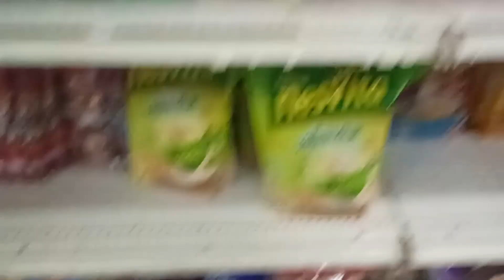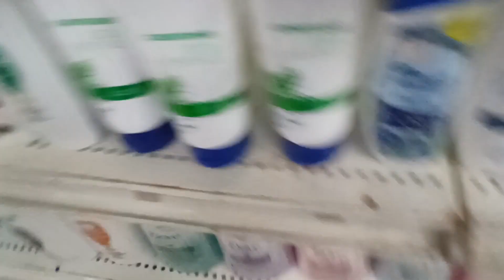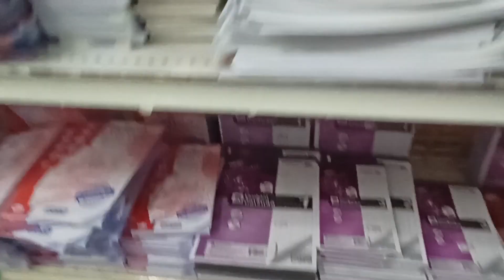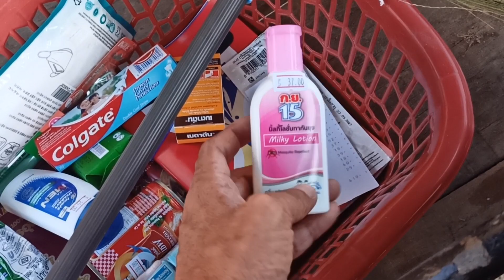ซื้อของเตรียมถวายสังฆทานในวันเกิด